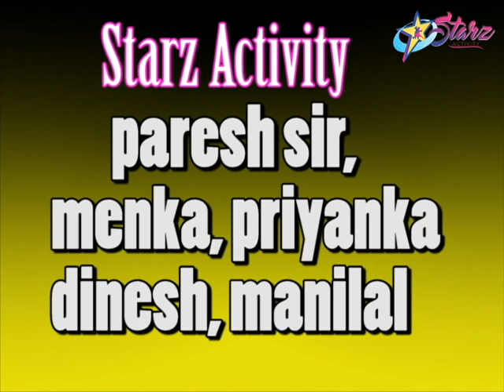Dance on bhangra zumba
Starz activity with bhangra zumba